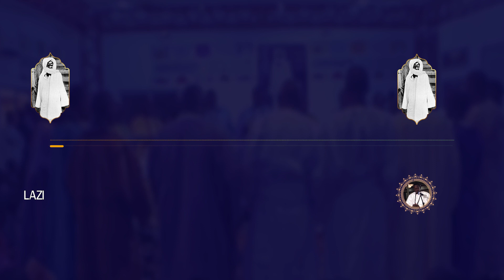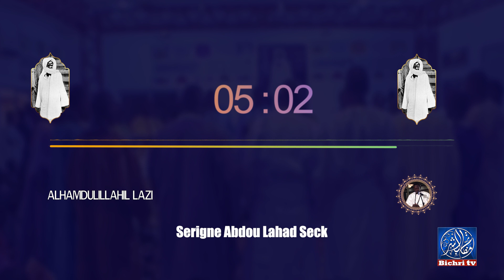Alhamdulillahil Lazi - S Abdou lahad Seck